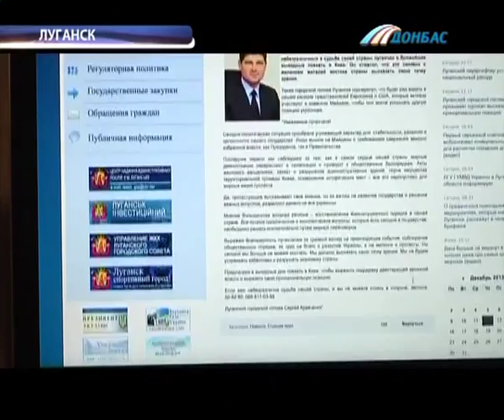В Луганске собирают желающих митинговать в поддержку президента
В Луганске собирают желающих митинговать в поддержку президента. Для отправки в Киев заказали два поезда. Уже более тысячи человек изъявили желание ехать в столицу. Что обещают организаторы митинга активистам и как записаться на анти-майдан расскажет?